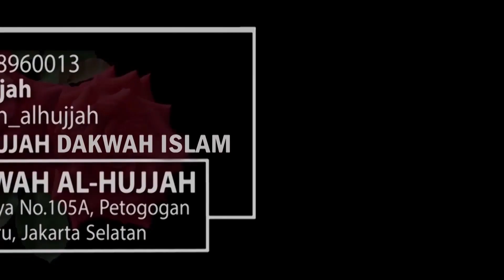Bahaya Mempelajari Filsafat || Ust. Maududi Abdullah, Lc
YUK SALURKAN PERPANJANGAN KONTRAKAN RUMAH DAKWAH AL-HUJJAH sebesar Rp. 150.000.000,- per tahun, melalui :